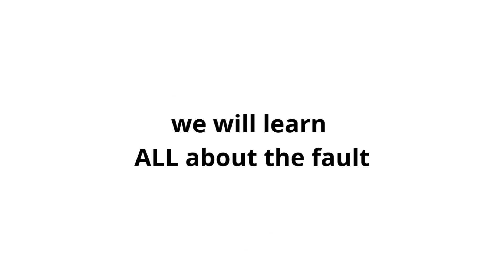🚗 Code P0017: How do i fix Error Quick and Easy【2025】🚗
Do you need a DTC manual specific to your vehicle (make, model, and year)?

👉 P0017: Crankshaft Position - Camshaft Position Correlation (Bank 1 Sensor B).

0:00 OBD2 code P0017
0:16 What does code P0017 mean
0:35 DTC code P0017 Symptoms
0:55 Causes of Error P0017
1:12 Solutions for DTC P0017 Troubleshooting
1:30 P0017 Fault FAQ

Leave any questions in the comments and we will gladly clarify them for you.